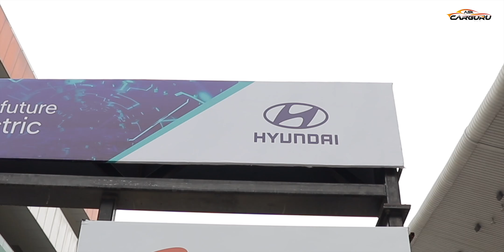Hyundai Kona | Electric SUV | Racing Experience in हिन्दी by CARGURU | All Details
Electric Cars are Versatile and powerful, the KONA Electric will be the first fully electric SUV in India. Its power packed performance provides a thrilling driving experience with high acceleration over long distances. KONA Electric is here to change the way people think about going electric. Hyundai Kona Price 25,30,000 Lakhs.
The Hyundai Kona Electric is here to change the EV game! It's small, fast, fun, and CHEAP to run! Watch the full review to see if it's the right car for your growing family!
Highlights of the KONA Electric
- Highest Electric Driving Range
- Convenience to charge anywhere
- Packed with Hi-Tech & Premium features
- Design optimized for superior aerodynamics
- Automatic Transmission for a convenient driving experience.
- Super Silent

Accessory of the week:- ResQTech tyre Pump

Video Graphy By Dazzling Dreamz

Hyundai Kona Electric Full Review from